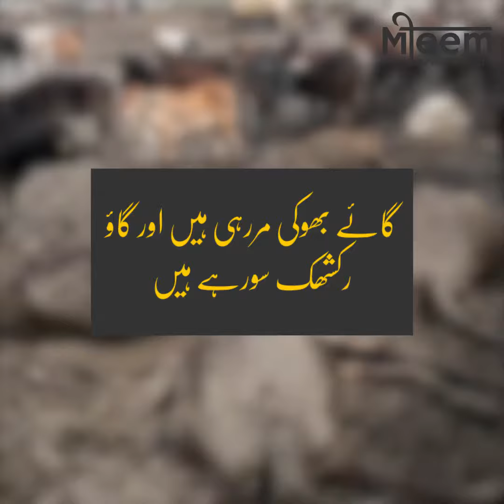گائے بھوکی مررہی ہیں اور گاؤ رکشھک سورہے ہیں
گاؤ رکشھک دہشت گردوں کا دعوا ہے کہ وہ گائے سے بے انتہاء عقیدت اور محبت کرتے ہیں

اور گائے کے تقدس میں اسے اپنی ماں مانتے ہیں

جب کہ کئی گائے پچھلے کئی دنوں میں ہریانہ کے حکومتی فارم میں مرچکی ہیں

ان کی موت کا سبب سیلاب کا آنا اور غذا اور چارے کی عدم فراہمی ہے

دیگر فارموں میں بھی گائیں بھوک اور فارم کے ذمہ داران کی لا پرواہی کی وجہ سے موت کا نشانہ بنیں

یہ گائے کی اصل قیمت اور اہمیت ہے اس ملک میں

اب کہاں ہیں وہ گائے کے محافظین "گاؤ رکشھک"؟

گاؤ رکھشک دہشت گردوں کے لیے گائے کوئی قیمت نہیں رکھتی

ان کا مقصد صرف قتل وتشدد کو فروغ دینا اور دہشت گردی پھیلانا ہے